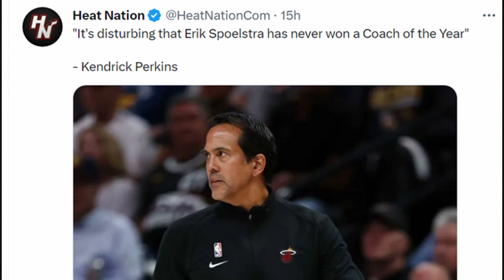MIAMI HEAT NEWS!! ERIK SPOELSTRA HAS NEVER WON COACH OF THE YEAR!!